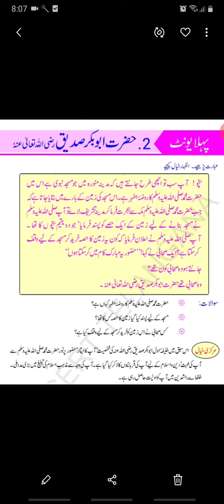Martinet High school (Ts)class 7th Lesson no 2